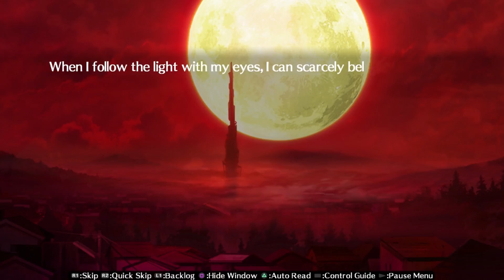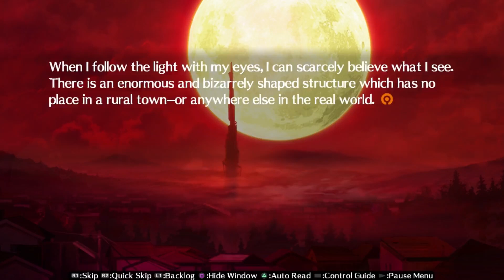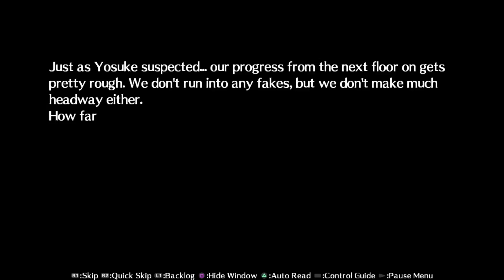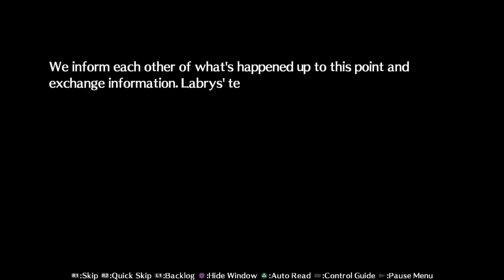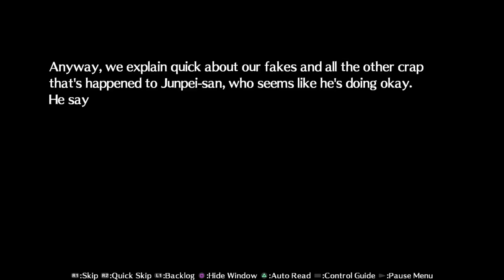Persona 4 Arena Ultimax Part 4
Storyline of Persona 4: Arena Ultimax.